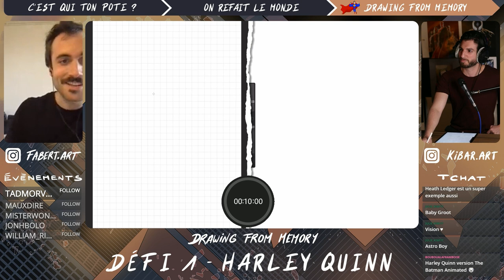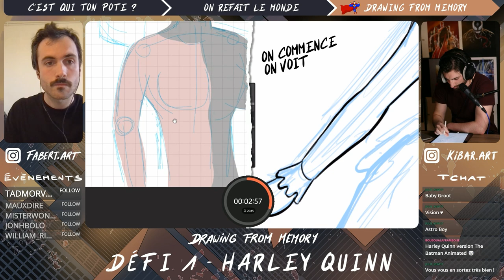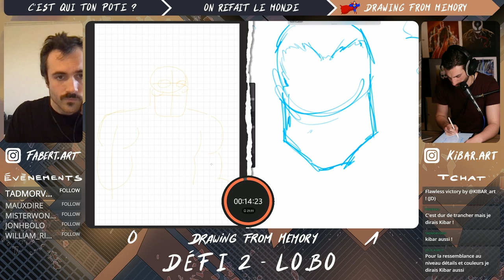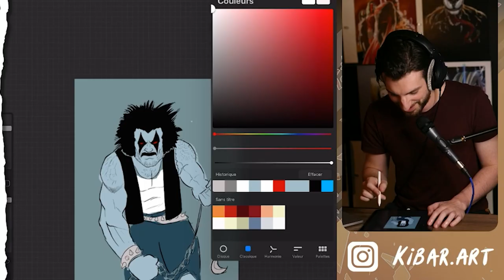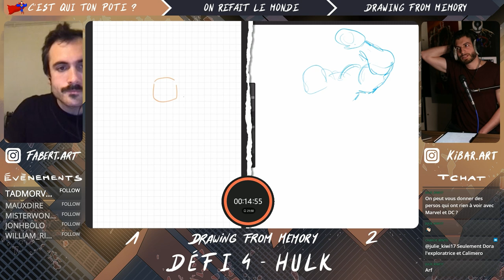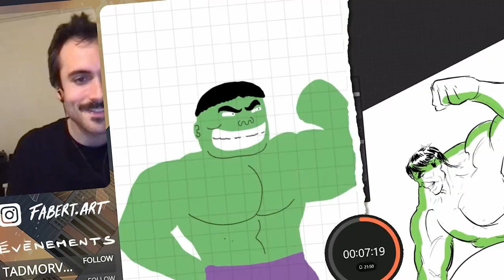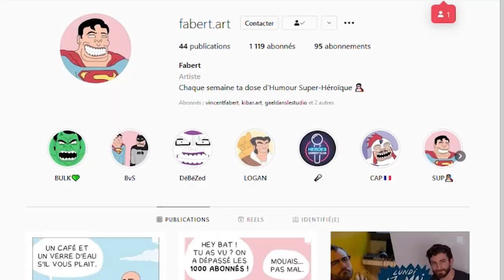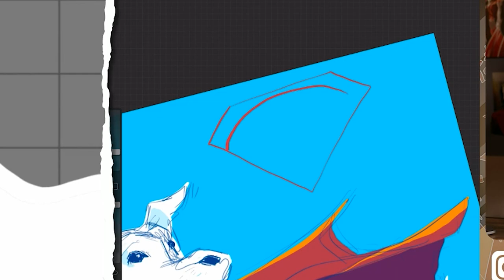ON DESSINE DES PERSOS SANS MODÈLE (DC, MARVEL) vs. FABERT.ART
Un immense merci à Fabert d'avoir participé !

Réalisation : Charlie, le geek dans le fauteuil

Dessins réalisés sur Photoshop et ProCreate.